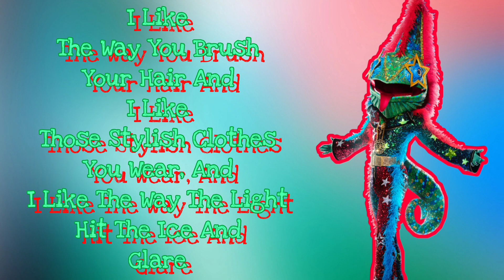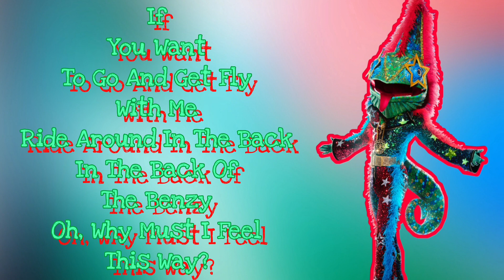Chameleon Performs "Ride Wit Me" By Nelly (Lyrics) | The Masked Singer